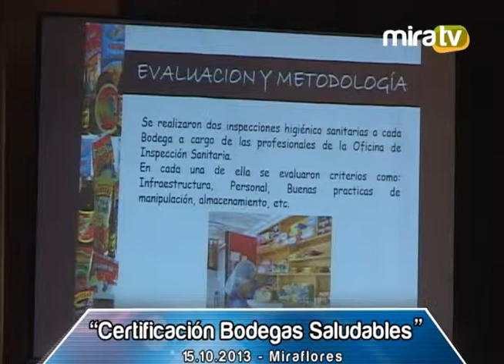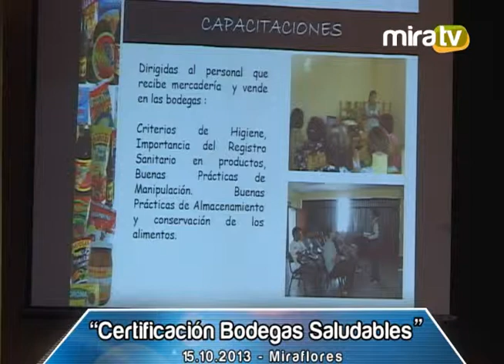Certificación Bodegas Saludables